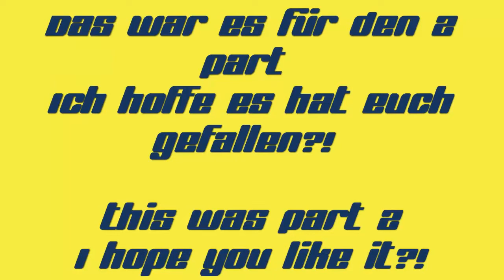PES 2012 Online Bafana bafana - Road to D1 #2